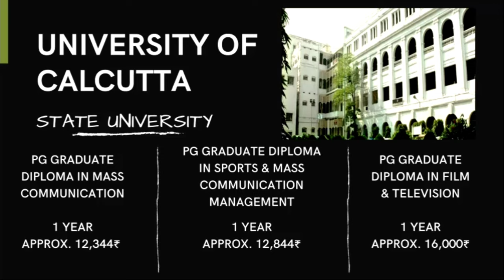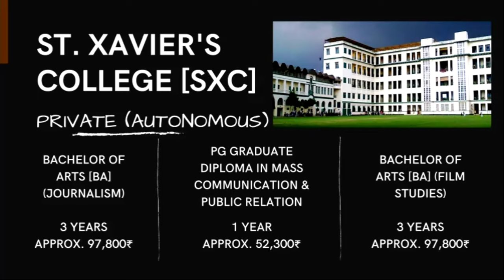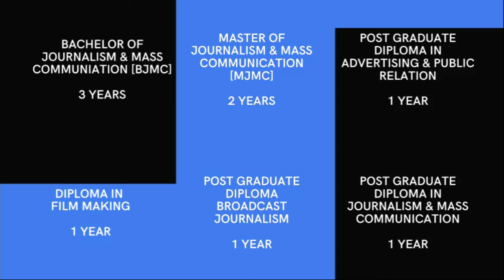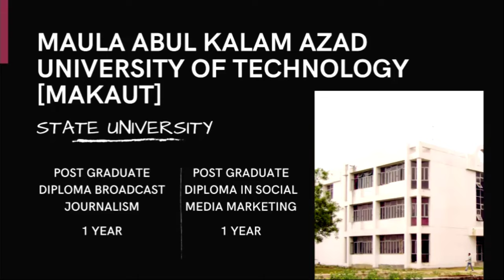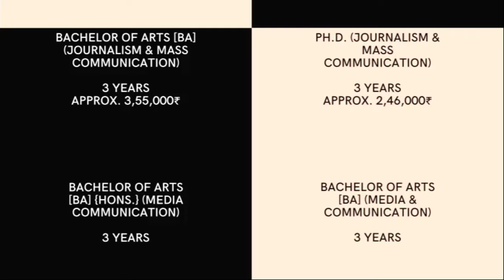BEST MASS COMMUNICATION COLLEGES IN KOLKATA | COURSE | FEES ETC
I am a media Professional (Independent Journalist) Media Educator & Counsellor. I have worked with organisations like CNN IBN, TIMES NOW, BLOOMBERG TV . Currently HOD at Don Bosco Media Art Center. Teaching BMM & JOURNALISM (as a visiting Faculty) since 2012, In various colleges of Mumbai Have done my BMM from St.Xaviers College, Mumbai. Completed my MJMC from Pune university & Post Graduation in Broadcast Journalism from MIT-ISBJ A passionate media Educator who wants to reach out to maximum students by helping them to figure out their career options in Media.

Make exclusive videos on media careers such as:
PHOTOGRAPHY
FILM MAKING
DIGITAL & SOCIAL MEDIA MARKETING
ADVERTISING
GRAPHIC DESIGNING
EVENT MANAGEMENT
PUBLIC RELATIONS
RADIO JOCKEY